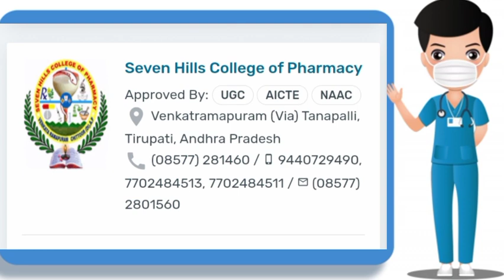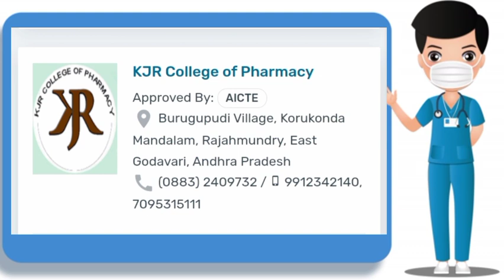AP Eamcet Bipc Counseling 2022 || List Of Top Colleges For 20K To 40K Ranks In AP Eamcet 2022